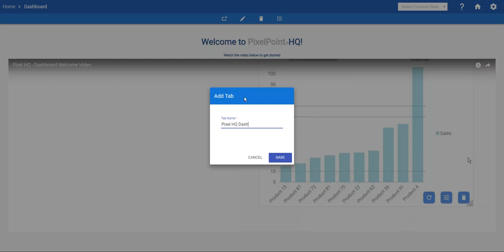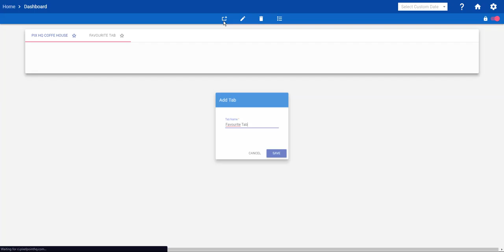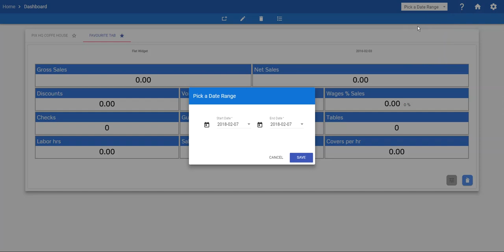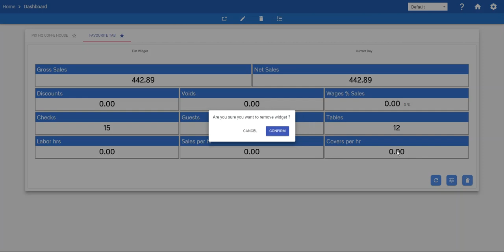PIxel HQ - Welcome Dashboard Video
This video outlines all the features a user can do in the Pixel HQ Dashboard page